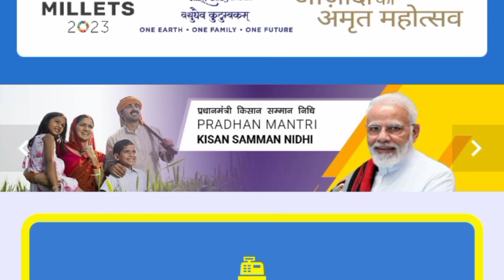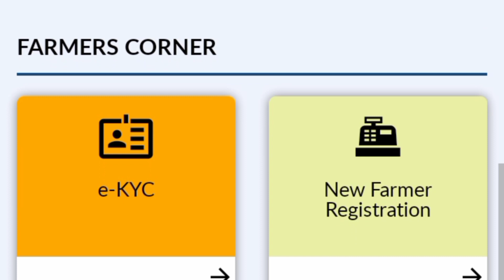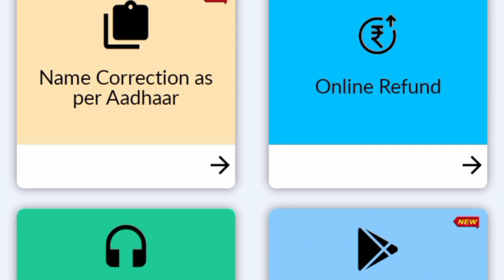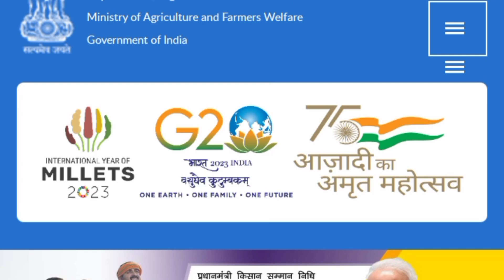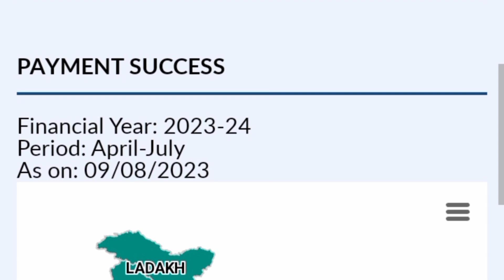Solve the land sending problem of Pm Kisan Yojana.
In this video we have talked about how the land sending problem of Pandit Kisan Yojana will be solved.

pm kisan land seeding problem solved
how to solve pm kisan land seeding no problem
pm kisan land seeding no
pm kisan land seeding problem ko thik kaise kre
pm kisan land seeding no problem solution
pm kisan land seeding problem solve
pm kisan land seeding problem kaise solve kare online
pm kisan land seeding problem solution